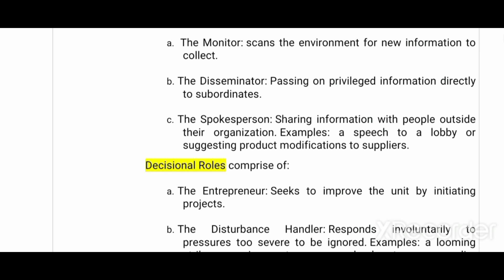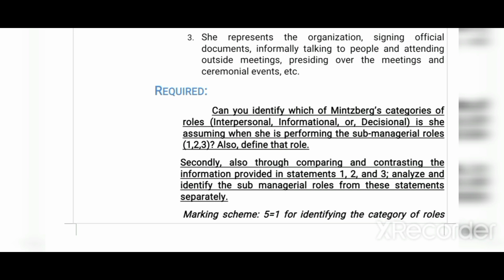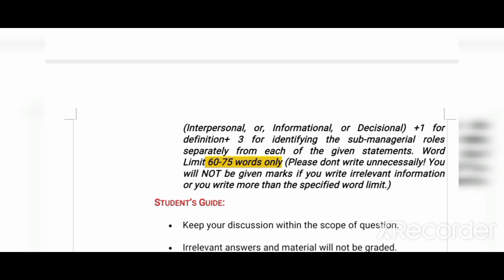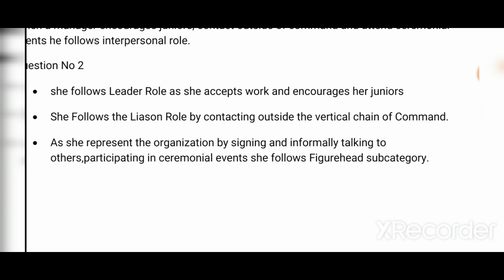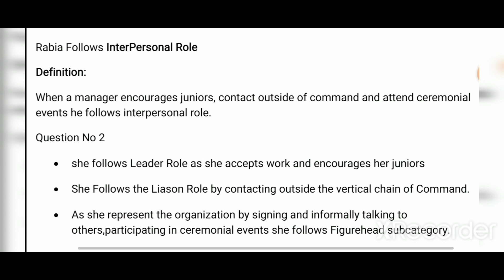MGMT623 GDB 1 Solution Spring2022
For help Contact at my Whatsapp number
VU Guides